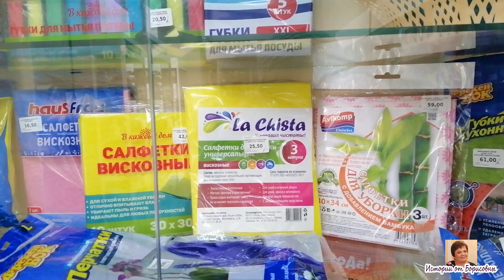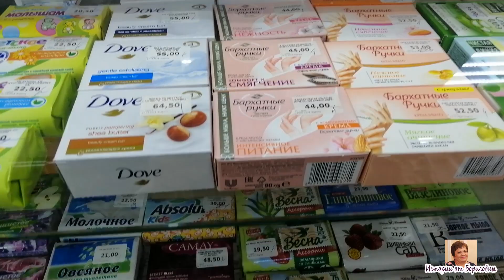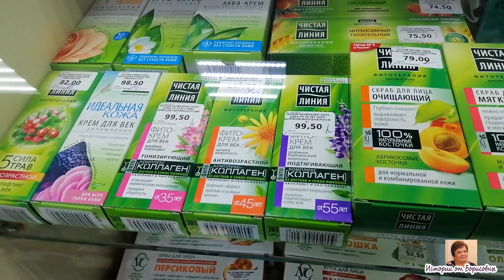VLOG: 6 продуктов можно есть на ночь, подшиваю пальто, вкусное печенье.